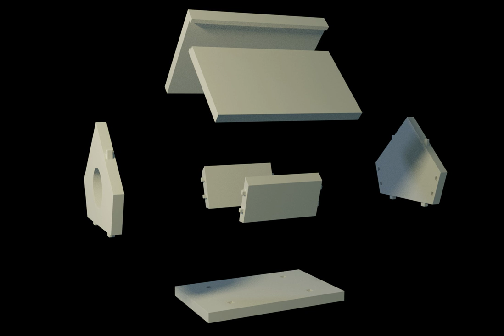3D Printable Bird House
Hi people, this is bird house for 3d printing. Please let me know if you managed to assemble it.